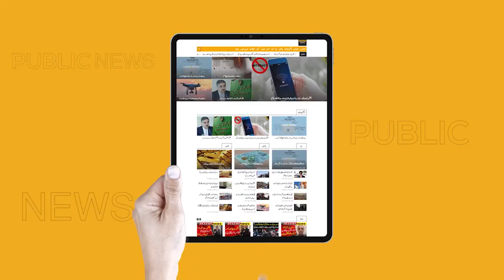Intezar Panjutha Recovery Case | Court in Action | Breaking News | Public News